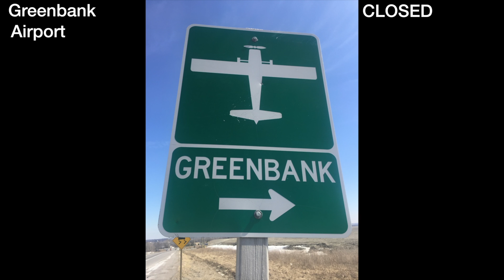Greenbank Airport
This video is about Greenbank Airport